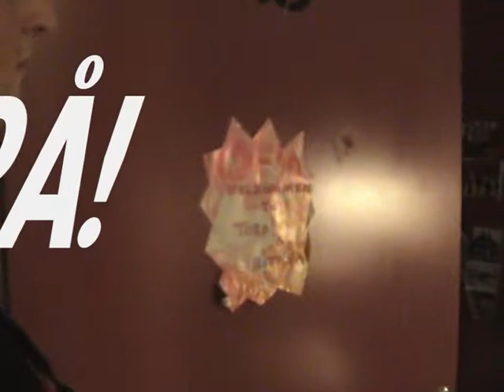KVS-UNGKARSFORENING TETT PÅ!.wmv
En fin film fra KVS, produsert av KVS Ungkarsforening. Vi spør om hvordan drømmetypen/dama skal være. Mange viktige spørsmål angåenede jenter og Gutter:D Intervjuere Yngvar og Henrik (kamramann).